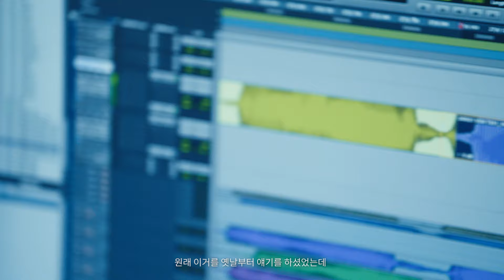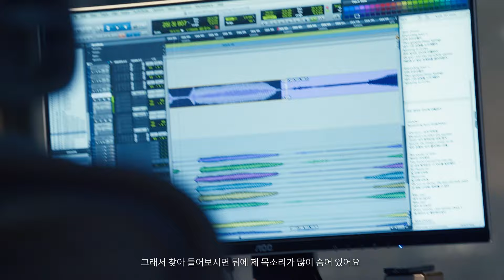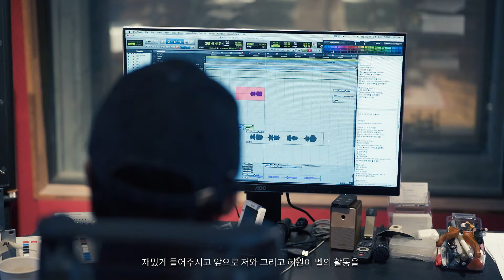[INTERVIEW] dress X 벨 of KISS OF LIFE 'CMYK' 녹음실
[CMYK]